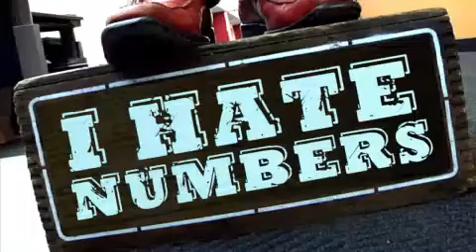[Archive] Sessler's Soapbox - I Hate Numbers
This video contains none of my original content. It is uploaded for archival purposes.

I've rambled about this subject a few times: Numerative scores hurt us. They hurt our culture, they hurt our ability to communicate, and they divide us. Whether in social media discourse or critical evaluation of art, scores are the epitome of tribalist folly. This video archives the rant of an equally passionate man who also hates scores. He speaks with the zeal and determination I only wish I could muster. I couldn't find this video for years, and I'd always regretted never saving it. Now I've found it again, and here it is on the world's most prominent video-sharing platform.